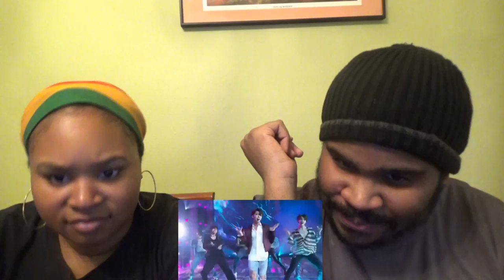BTS (방탄소년단) FAKE LOVE LIVE @ BBMAS | 빌보드 앞줄 캠 - REACTION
What Video Do You Want Us To React To Next??